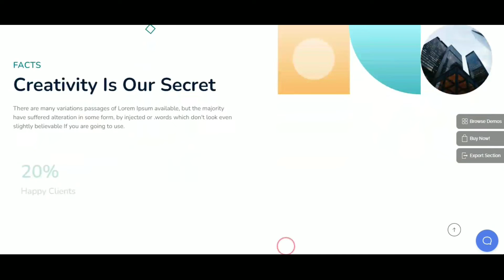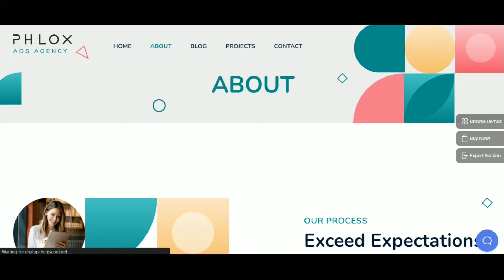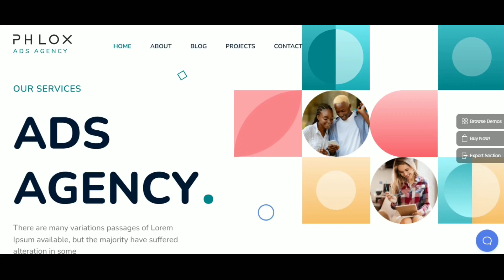Ad Agency 2 Website theme hmmms.tech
Dynamic Website (Mobile View Responsive)

 - Hosting (Free for 1 Year)
 - Domain (Free for 1 Year)
 - Free SSL
 - PWA Application
 - Live Chat Boat

Project Complete in 11 Day’s
(Select any of the Theme, We Design your Dream)

and get Free Domain name*
Get Rs.500 using Wallet.